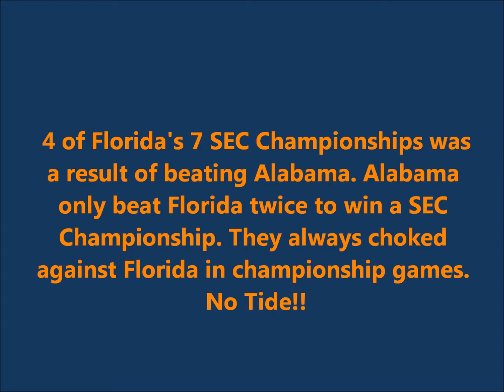All SEC Championship Football Games!!!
Goo Gators!!